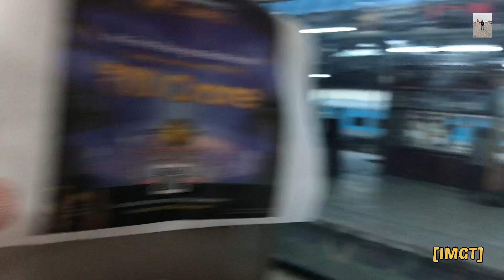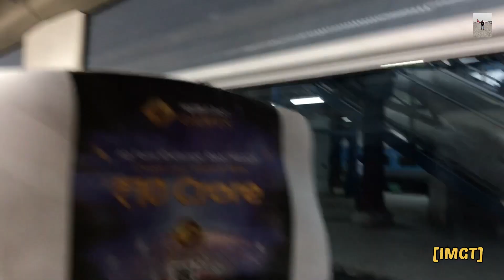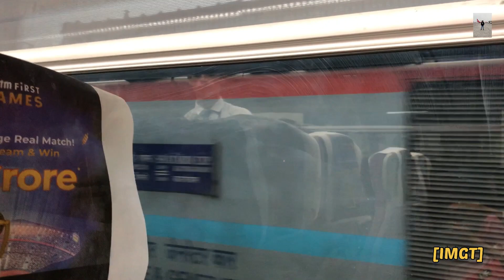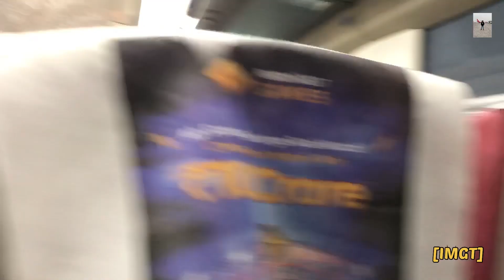🚆वंदे भारत एक्सप्रेस/Vande Bharat Express🚆FastestTrain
🚆वंदे भारत एक्सप्रेस/Vande Bharat Express🚆FastestTrain railways vandebharatexpress delhi rail @imghumakkadtravel